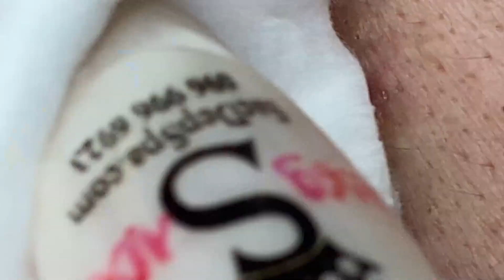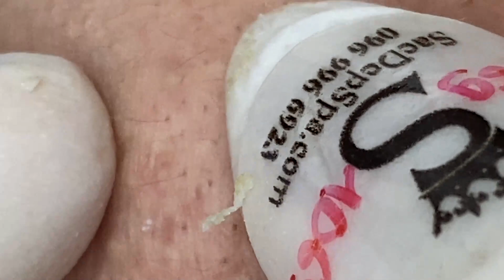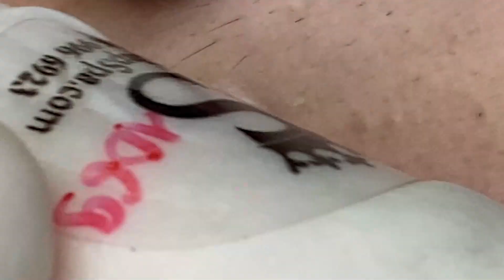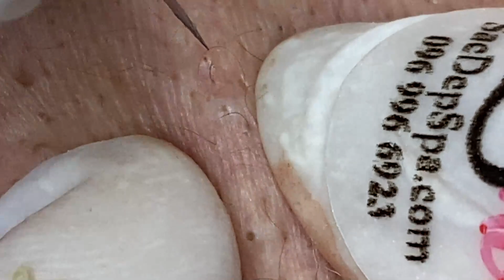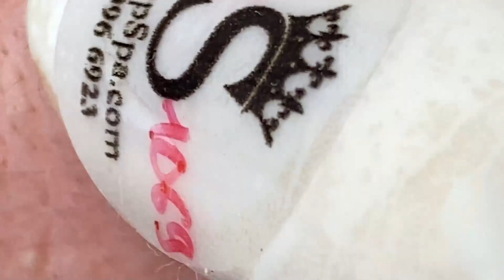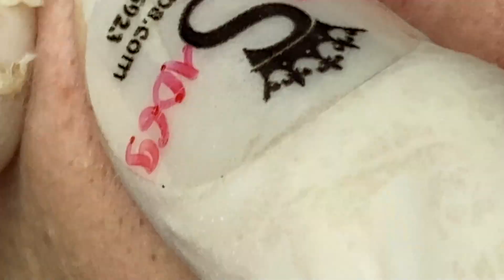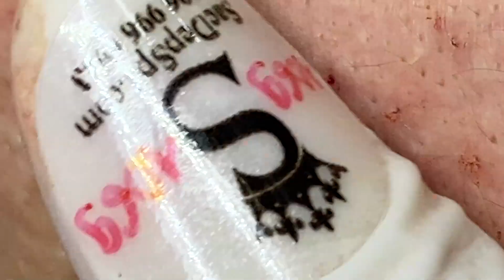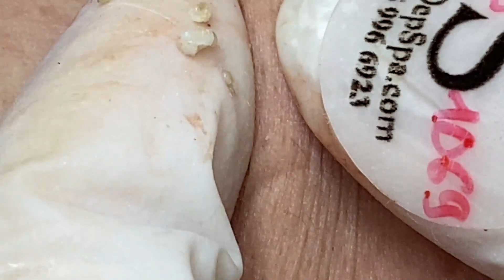تلميع وتنظيف الجلد الطبيعي المدور # 5191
IMG 2367 tr view